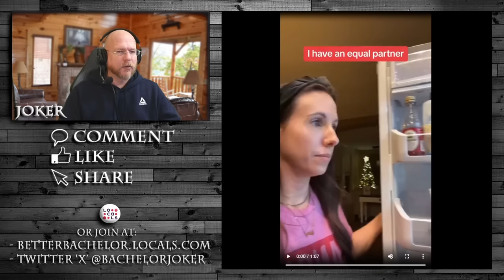Women give horrid advice to others on TikTok and get mad at men for it?